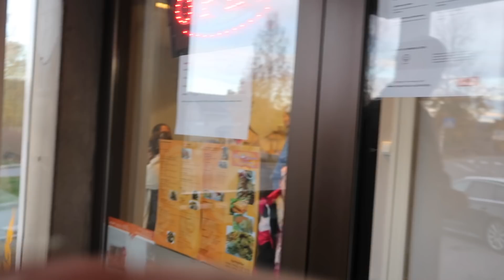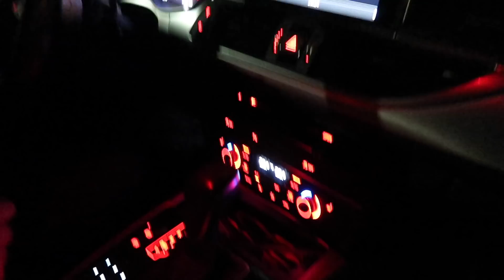BAKIT DI KO NAUBOS ANG FOODS KO+ BIRTHDAY LAUGHTRIP⎮FILIPINA LIFE IN NORWAY⎮ GINESSANESSY⎮ VLOG #42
Hey my flutterbabes, what's up? It's me, Ginessa Nessy! I am a Filipina but I currently residing here in Norway. I am married to a Norwegian man and we have one child. I am doing simple vlogs about my life here.

This video is about my friends birthday.

Editor & Equipment I used: iMovie | Canon G7x Mark ii ⎮iPhone XS Max

"ALWAYS DO GOOD and DO WHAT MAKES YOU HAPPY"- Ginessa🦋

LOVE ❤️,
Ginessa Nessy🦋